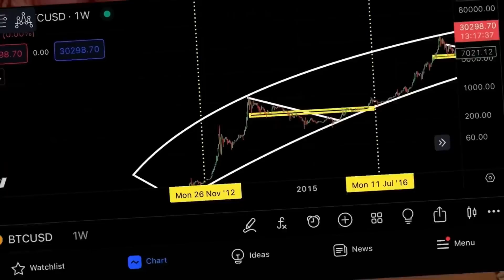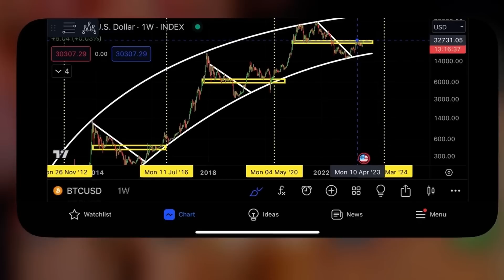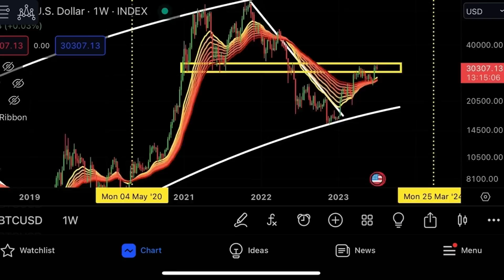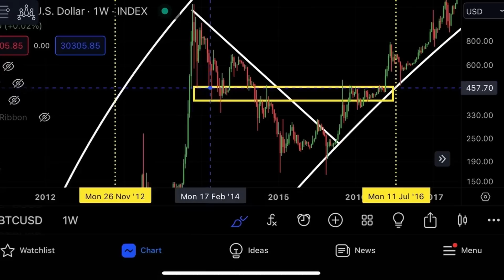БИТКОИН: ПЛОХИЕ НОВОСТИ!!!!!!!!!!!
БЕСПЛАТНАЯ ПОЗИЦИЯ НА 1000$